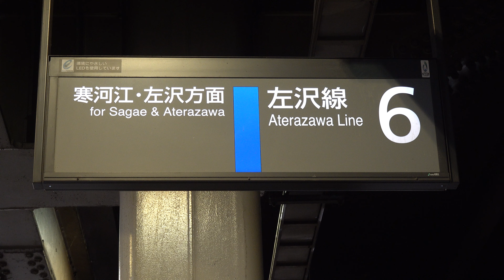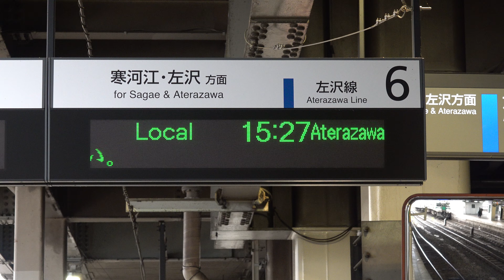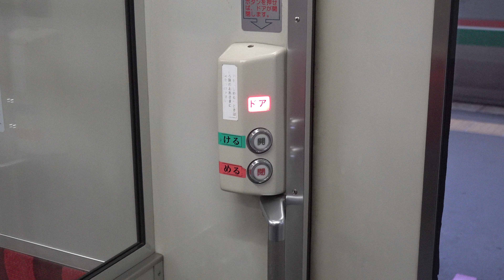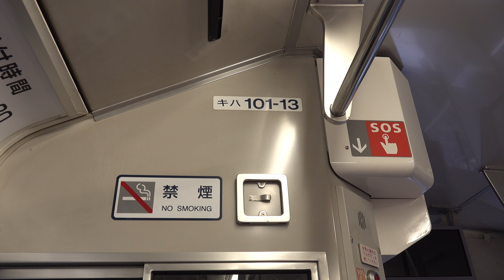2020 JR東日本 山形駅 左沢線 山形～左沢 連結風景 4K版